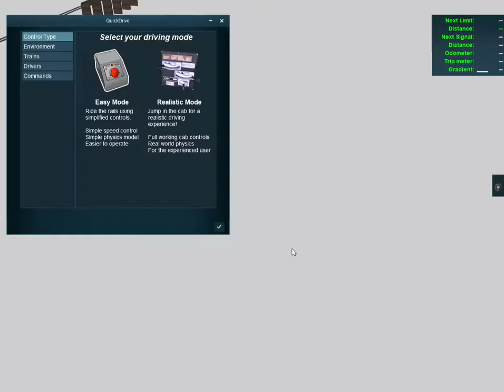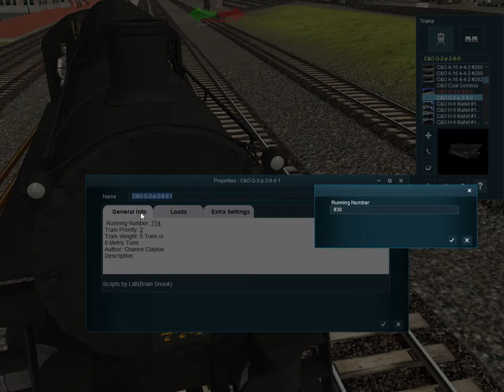The C&O railroads 2-8-0 and 4-4-2 locomotives from thebackshops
guys i got these models off the freeware of the route pack of steam locomotives and rolling stock pack for trainz.